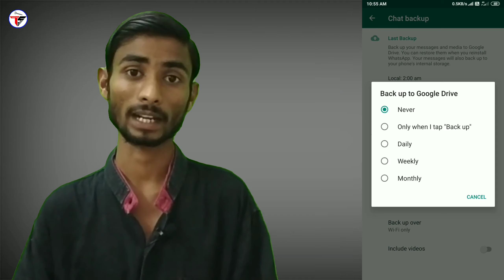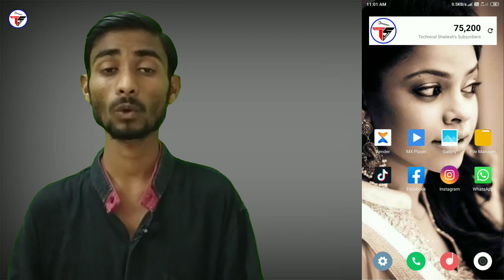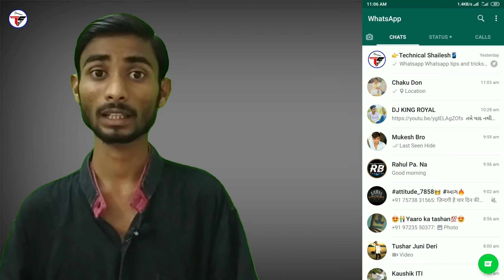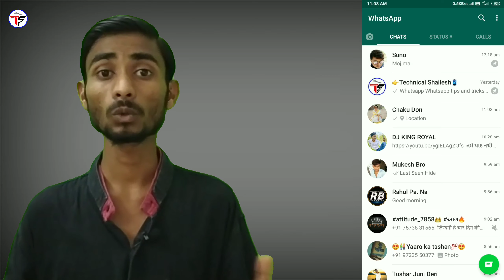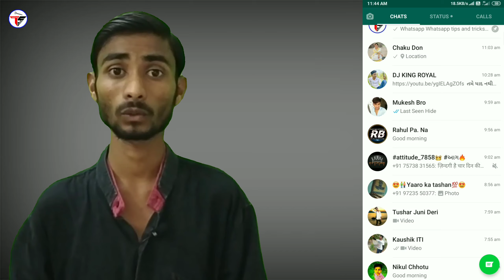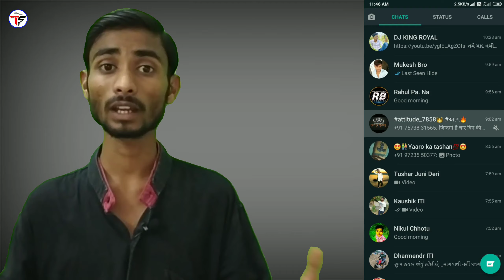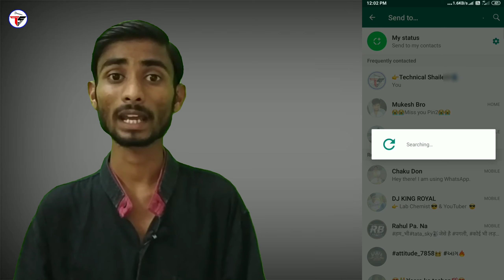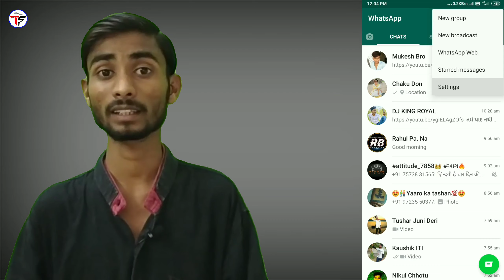10+ Useful WhatsApp Tips & Tricks🔥Smartphone User Must Know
10+ Useful WhatsApp Tips & Tricks🔥Smartphone User Must Know

Namaskaar dosto, is video me maine bataya hai whatsapp ke 10+ useful tips and tricks jo ki aapko janna jaruri hai, to mujhe umeed hai ki a video aapko pasand aayegi, thanks for watching.

My Gears :-

👉Shailesh Zala🔥